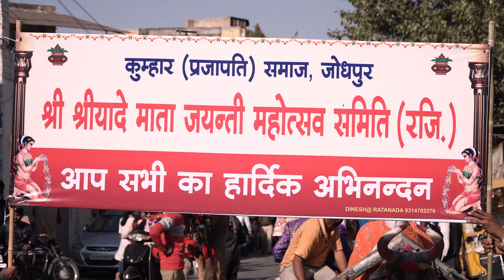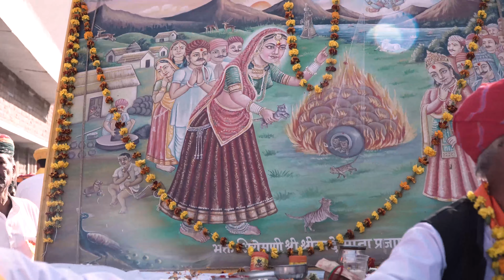श्रीश्रीयादे माता जयन्ती महोत्सव 2019